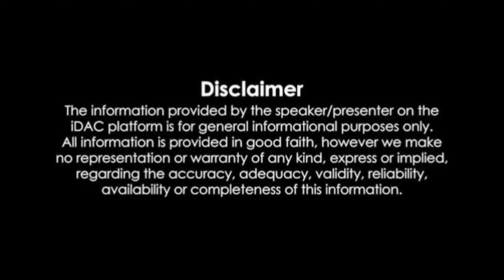Techwipe Episode-7||Give away,Fake certificate,Xiaomi Good news,IPL 3 Mind blowing Gadgets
This video you only for education purpose